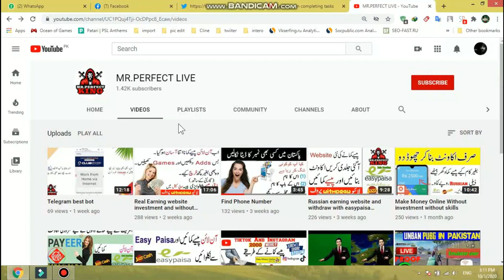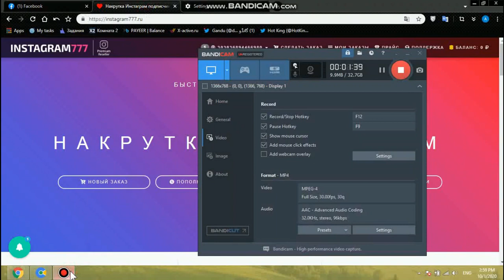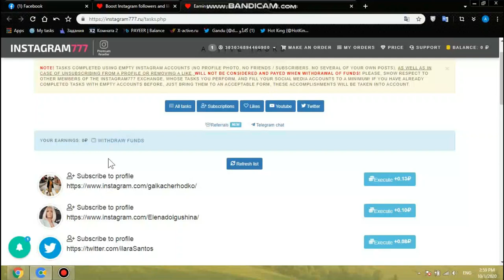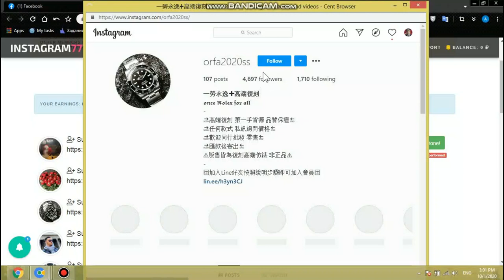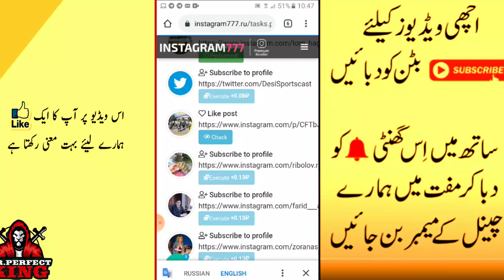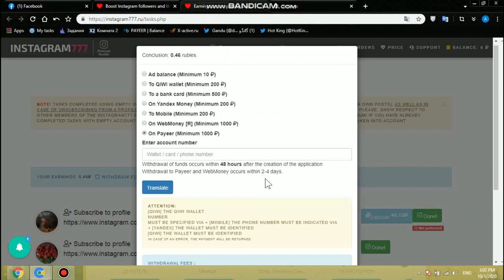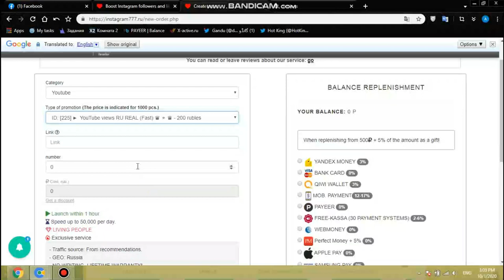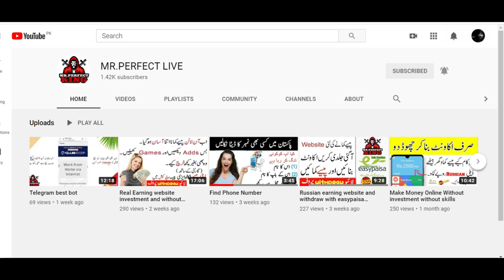Instagram777 || Instagram777 withdraw profe|| Asad online yt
aj ki video hum apko 1 real website pr work ka btye ga jes pr 10 laak se zeyada log kam kr rehe ha agr apko apne follower ya views chaye wo b le sekte ho es se or pyese B kama sekte ho asani se

How to Create Payeer and Cashmaal account

TIKtok  and instagram Follower kese hasel kere

Pr like  or Followe ker k  piese kamwo

HOW RO CREATE LOGO

HOW TO DOWNLOAD PUBG KR Versions

Best Vpn